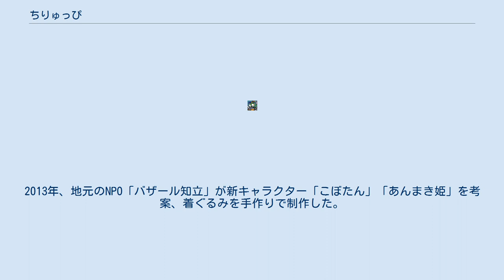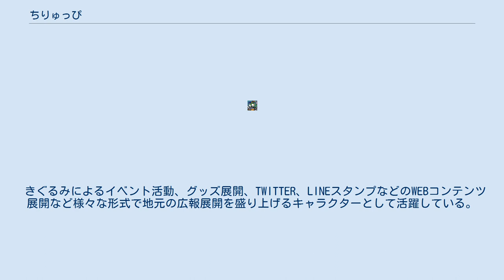ちりゅっぴ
ちりゅっぴは、愛知県知立市のご当地キャラクターである。
知立市・三河・愛知県を全国にPRするために活動することが目的である。
愛知県知立市役所経済課商工観光係が担当、運営を行っている。
 知立市では2001年、地元の大学生がマスコットキャラクター「なりひらくん」「かきつ姫ちゃん」を考案、市は観光PRに活用してきた。
その後、市は事業ごとにマスコットキャラクターを考案したが、着ぐるみは作られず、市民には浸透していなかった。
2013年、地元のNPO「バザール知立」が新キャラクター「こぼたん」「あんまき姫」を考案、着ぐるみを手作りで制作した。
 マスコットキャラクターが乱立する中、2014年（平成26年）9月に市はマスコットキャラクターデザインの一般募集を行い、市民投票の上位10点の中から最優秀賞としてちりゅっぴが選ばれた。
作者は静岡県三島市のグラフィックデザイナーで、既に三島市のマスコットキャラクターみしまるくん・みしまるこちゃんで採用実績のあった高柳順子。
 2015年3月、地元のガス販売会社「フジプロ」が創業60周年を記念する地域貢献としてちりゅっぴの着ぐるみを市に寄贈した。
 きぐるみによるイベント活動、グッズ展開、TWITTER、LINEスタンプなどのWEBコンテンツ展開など様々な形式で地元の広報展開を盛り上げるキャラクターとして活躍している。
中日新聞主催JIMOキャラ総選挙2015では準グランプリに輝いている。